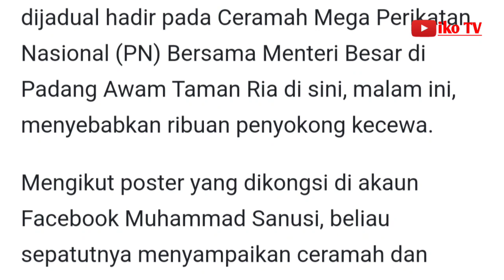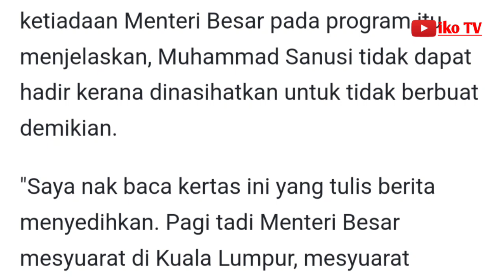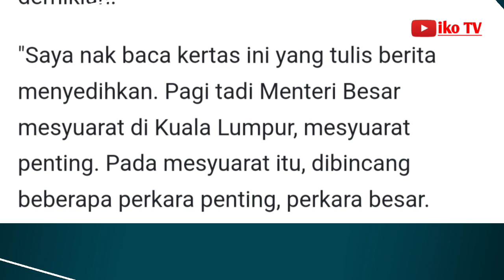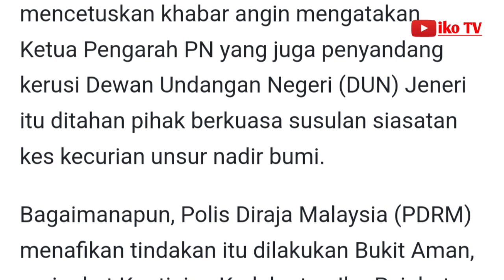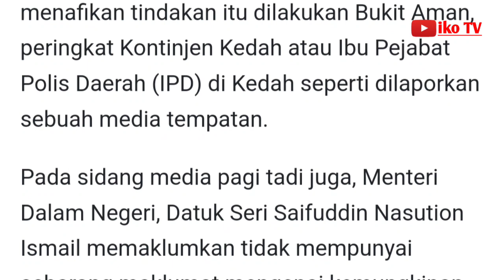Penyokong kecewa, Sanusi tak muncul Ceramah Mega PN